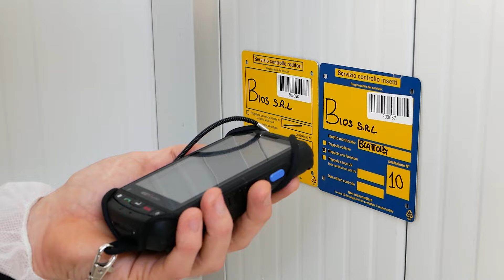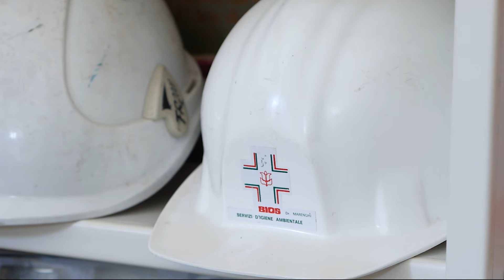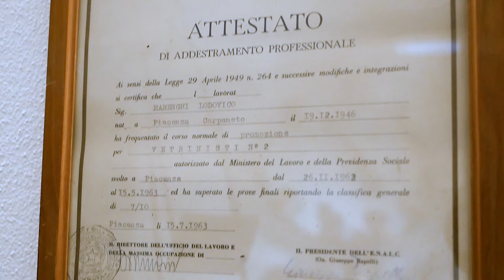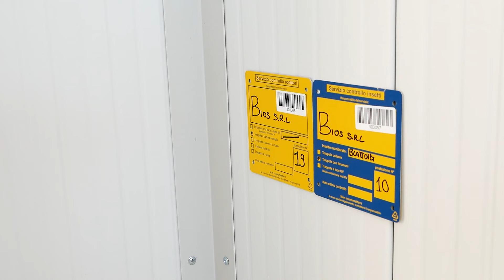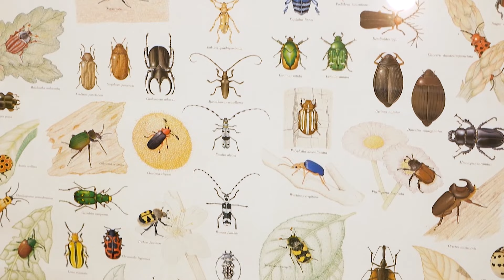Bios srl, disinfestazione: “Agire preventivamente con ditte specializzate è un investimento”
Agire preventivamente con attività di disinfestazione da parte di ditte specializzate può considerarsi un vero e proprio investimento per le aziende. A parlarcene è la Bios srl, società piacentina impegnata da più di 40 anni nel campo della disinfestazione.